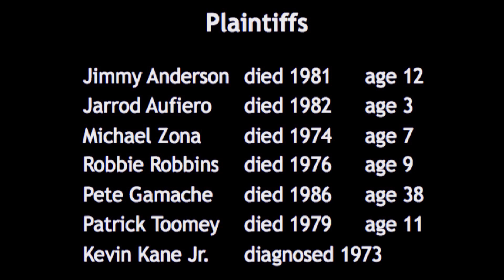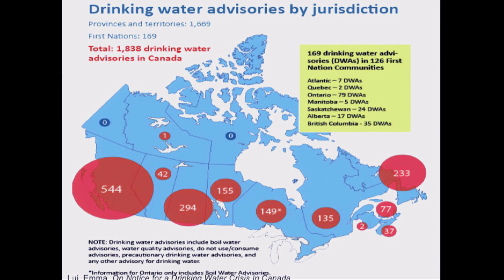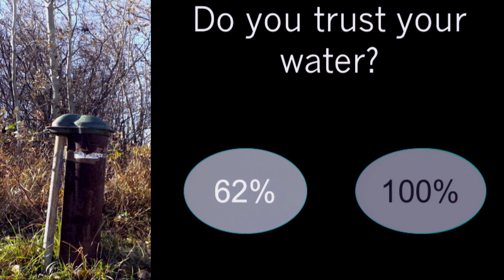Engineering with Decency | Ania Ulrich | TEDxUAlberta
Dr. A.C. Ulrich is  Associate Dean (Outreach) in the Faculty of Engineering at the University of
Alberta. In this video, Dr. Ulrich talks about drinking water crisis for Canada's Indigenous communities and their relationship to water. Dr. A.C. Ulrich, Ph.D., P.Eng. is a Professor in Civil and Environmental Engineering
and Associate Dean (Outreach) in the Faculty of Engineering at the University of
Alberta. Dr. Ulrich has worked on developing biological remediation techniques for
contaminated soil and groundwater. Her work has dealt with contaminated sites in
the United States, Canada and Europe, Alberta’s oil sands and their water
management practices and Indigenous communities and their relationship to water.
Dr. Ulrich’s outreach work focuses on improving student access to and success in
the engineering program at the University of Alberta. This talk was given at a TEDx event using the TED conference format but independently organized by a local community.